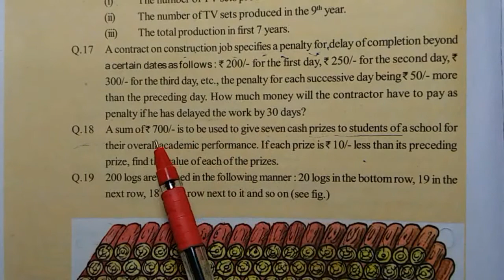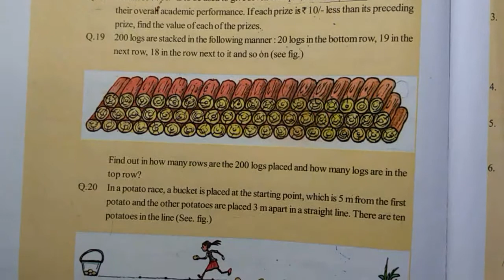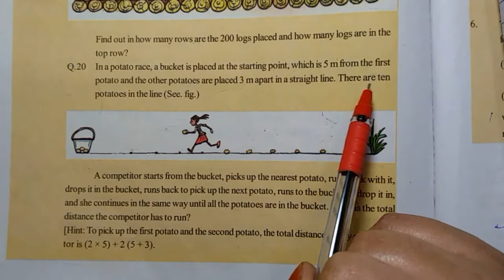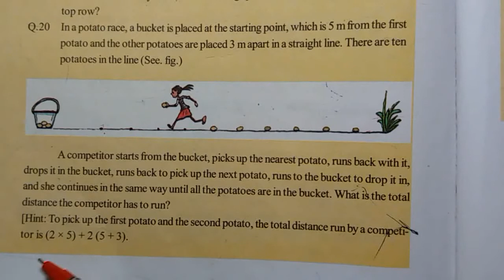10th Maths Ch.-4 Ex.-3 Q.no.17 to 20 | C.G. and CBSE Board